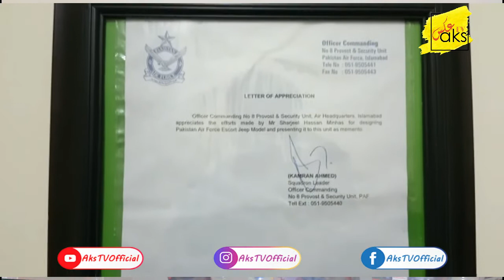Aircraft Modeling Artist Sherjeel Hassan| Aeromodelling in Pakistan| Pakistani Talent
Viewers  in this video you will watch amazing talent of Pakistan. A young boy  he is doing amazing work of aircraft modeling & miniature. He is making models for Army as well as for Airforce too. Sherjeel Hassan Minhas  is an amazing artist from Pakistan.   Sherjeel Hassan Minhas aircraft modeling specialist.